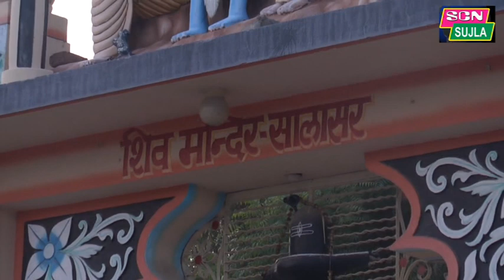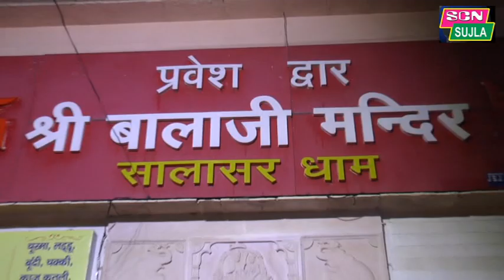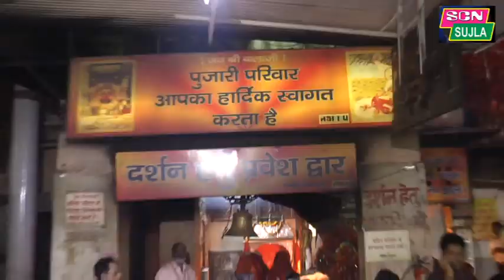भाजपा प्रदेशाध्यक्ष मदन लाल सैनी सालासर में ....BJP Rajasthan President in Salasar